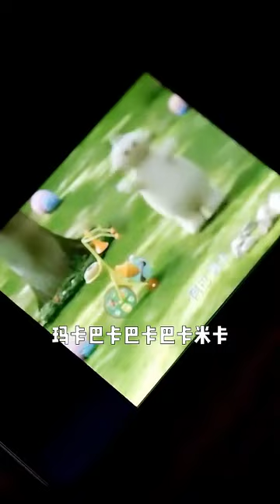同事惡意捉弄柔弱女子，沒想到姊姊霸氣回擊，直接給了她一巴掌！ 【辛九兒】